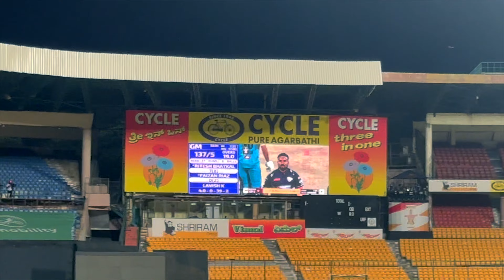Ma ears almost dobbinai || MAHARAJA TROPHY 🏆 || Saga Vlogz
Use headphones for better audio quality 🤗